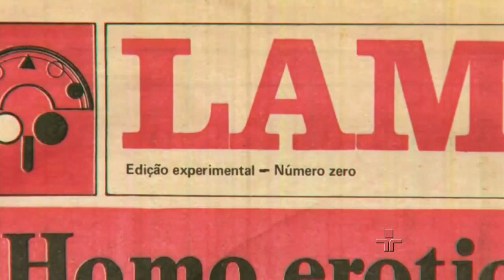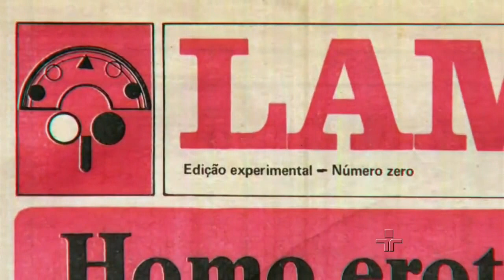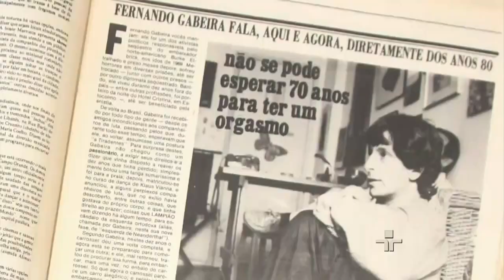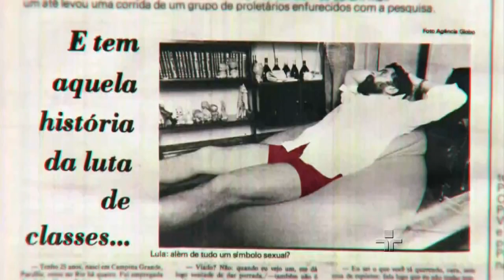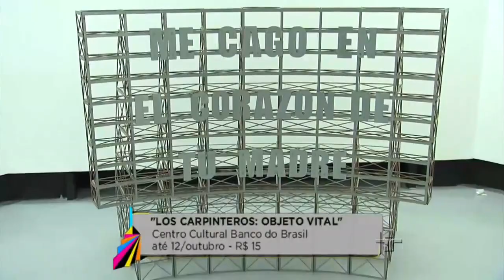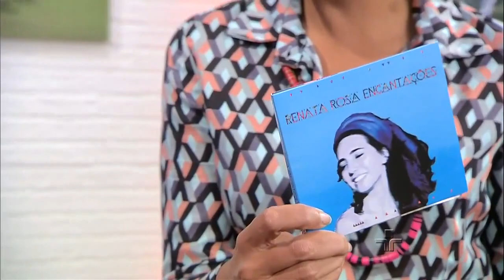Metrópolis | 17/08/2016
No Metrópolis de hoje, a Imprensa Alternativa contra a Ditadura: estreia amanhã o filme "Lampião da Esquina" sobre o primeiro jornal gay do Brasil. O escultor e pintor Ernesto de Fiori com uma grande exposição em São Paulo. E a cantora, compositora e atriz Renata Rosa que está aqui no nosso estúdio tocando rabeca!